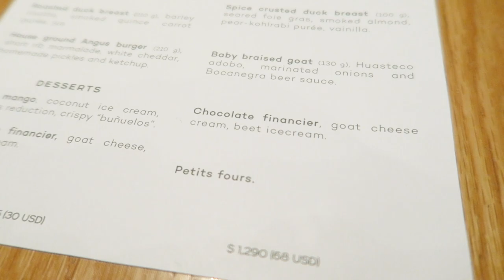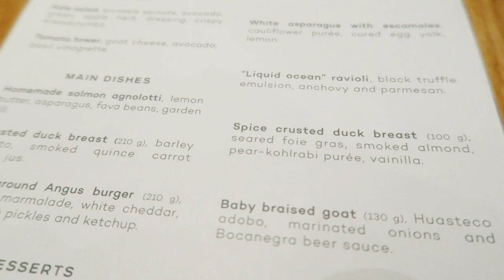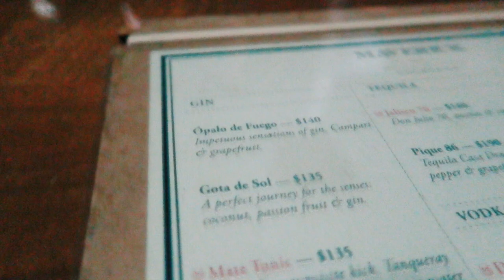Monterrey, Mexico: Pangea (Top 50 Best Restaurant in Latin American)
Welcome to Monterrey, Mexico!

San Pedro Garza García (also known as San Pedro or Garza García) is a city-municipality of the Mexican state of Nuevo León and part of the Monterrey Metropolitan area. It is a contemporary commercial suburb of the larger metropolitan city of Monterrey between Puente de la Unidad and the Alfa Planetarium, including areas surrounding Calzada del Valle/Calzada San Pedro. Cerro de Chipinque and Chipinque Ecological Park [1] are notable aspects of the city. The city hosts the headquarters of corporations such as ALFA, Cemex, Gamesa, Vitro, Pyosa, Softtek The Home Depot México,[2] and Cydsa. With a population of 121,977 (city) and 122,009 (municipality) at the 2005 census, it is the seventh-largest city and eighth-largest municipality in Nuevo León.

(tell them we sent you!)